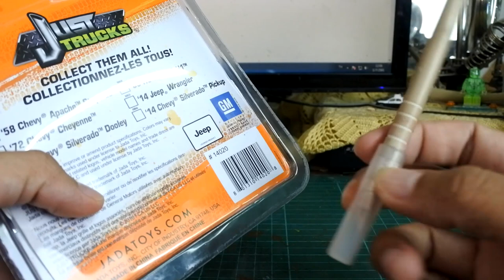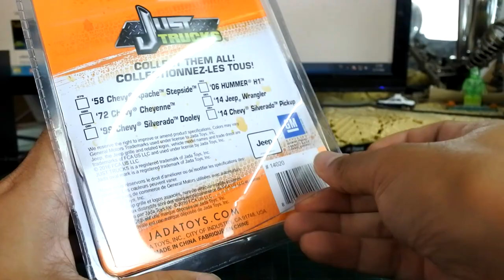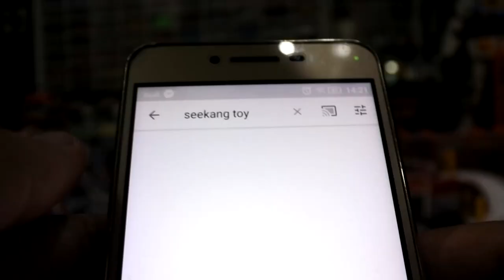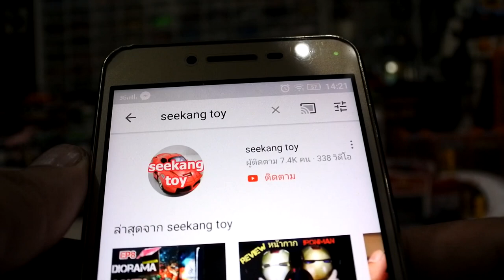รีวิว jada just trucks 72 chevy cheyenne